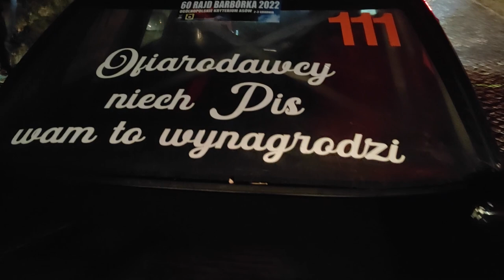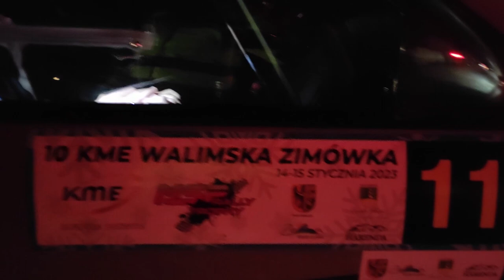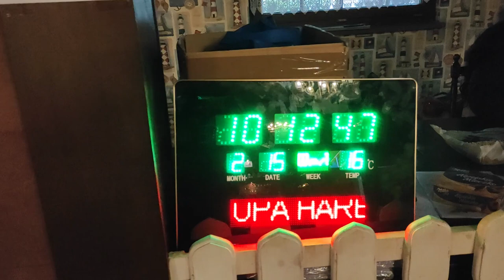10 KME Walimska Zimówka 2023r.- surowy materiał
Film z rajdu 10 KME Walimska Zimówka 2023r nagrywany aparatem i telefonem.